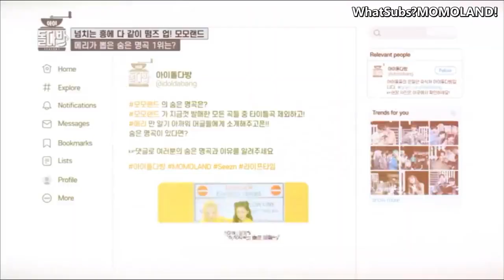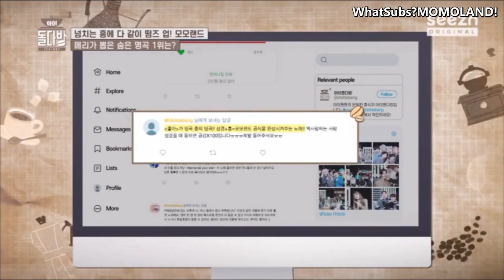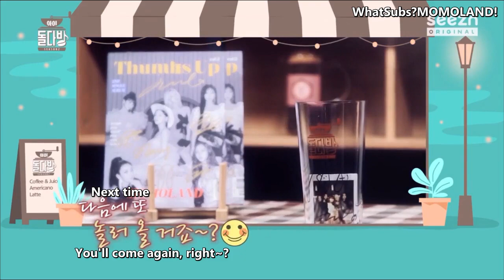[ENG SUB] [Seezn] Idol Teahouse Part 2/2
This sub is created by WhatSubs?MOMOLAND!
May contain mistranslations.

Typesetter: denise
Encoder: Zac
QC: Zac, denise